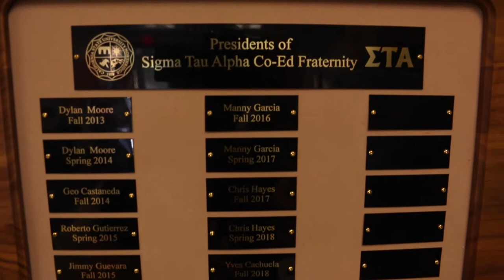CSUN Department's Episode 5 Exploring VRC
Taking a look at the Veteran's Resource Center at California State University Northridge. Located in the University Student Union the VRC provides resources and a location, for Student Veterans on campus.